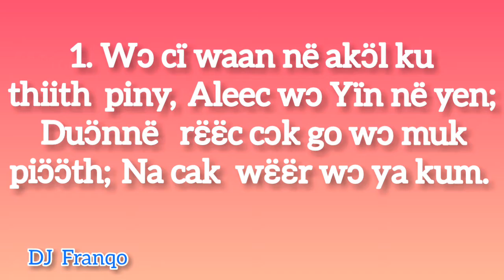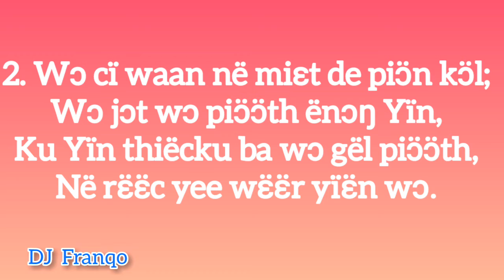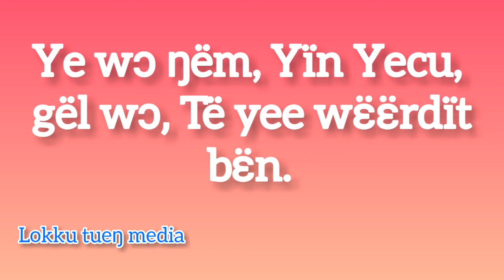6. wɔ cï waan në akɔ̈l ku thiith piny